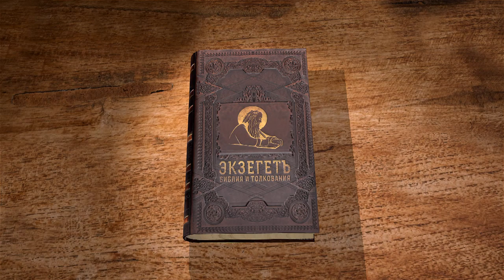Книга Бытие. Глава 17. Андрей Иванович Солодков. Ветхий Завет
Преподаватель и миссионер Андрей Солодков читает и комментирует книгу Бытия. Уже состарившемуся Авраму является Господь и переменяет имена ему и его жене. Теперь Аврам зовётся Авраамом, так как он станет отцом множества народов. А почему Сара стала Саррой? Господь даёт также заповедь об обрезании. Почему в завет с Богом до Христа вступали именно так? Прообразом чего является обрезание? Почему в Новом Завете оно отменено? Господь обещает милость Измаилу, но завет поставит именно с Исааком, сыном Авраама Смотрите истолкование главы в соответствии со Святоотеческим учением.